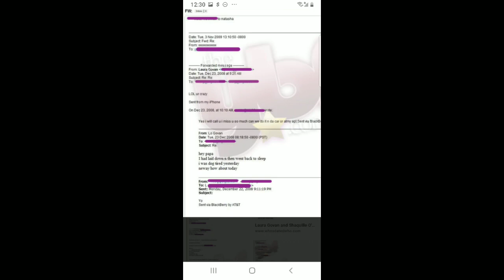Gilbert Arenas Allegedly Planned To Pull Gun On Shaq For Giving Him An STD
All Industry stories are alleged until confirmed or confessed
Although I received this Tea from what would be viewed as a reliable source it is all alleged